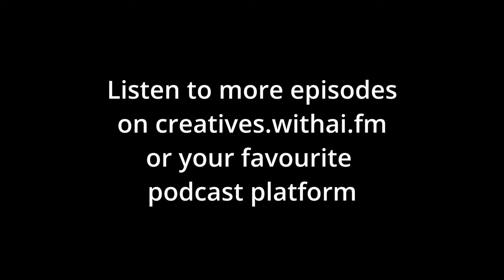From Nonprofit to Tech Pioneer: Peter's Journey and the Impact of AI on Business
Peter Guirguis shares his journey of starting his own business and how he used AI in his day-to-day life. He discusses using AI in copywriting, web design, app development, and advertising. He emphasises the importance of clear and concise messaging on websites and the use of AI to generate persuasive copy.

He also mentions the use of AI tools like Play.io for advertising campaigns. Peter highlights the need for testing and experimentation in marketing strategies and the importance of tracking ROI. AI tools have saved Peter Guirguis both time and money in his business. He no longer needs to hire copywriters or spend hours crafting email responses. The productivity and time management benefits are significant, saving him hundreds of hours each month. David Brown highlights the lack of discussion around the actual impact and ROI of AI tools. Peter mentions the need for an AI tool that can compare different outputs and determine the best option for a given context. They also discuss the importance of being nimble in a changing job market and the value of vocational training and apprenticeships.

Takeaways
- AI can be harnessed in various business aspects, including copywriting, web design, app development, and advertising. This empowerment allows business professionals to take control and make confident decisions.
- Clear and concise messaging is crucial for websites, and AI can help generate persuasive copy.
- AI tools like Plai.io can streamline the process of creating and optimising advertising campaigns.
- Testing and experimentation are essential in marketing strategies to track ROI and improve results. AI tools, by saving time and money in business operations, enhance efficiency and productivity.
- The actual impact and ROI of AI tools should be considered and discussed.
- Being nimble and adaptable is not just a suggestion but a crucial necessity in a changing job market. This adaptability prepares us to face challenges and be resilient.
- Vocational training and apprenticeships can provide valuable skills and job opportunities.